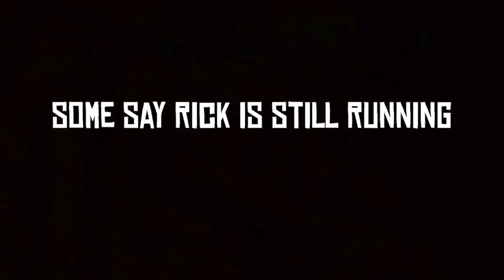NEW ANIME VINES #9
i'll try and the only reason i made the video is because the song tells my story and heart...it means alot to me tbh i didn't start youtube for the views or subs i only want to do it because i can tell my story in my amvs and i hope others understand my message to never give up or give in no matter how much the pain hurts them because i care...because someone saved me and i want to save others  no matter what...